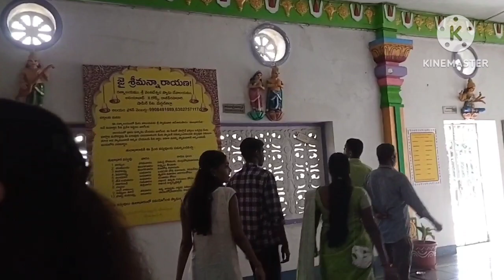We had darshanam at Ratnalayam temple with family😍❤️ | Saritha's Kitchen & Vlogs